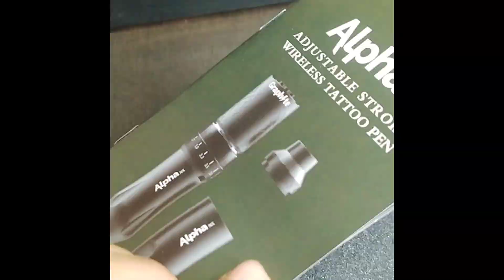my new Alpha graphite | wireless tattoo pen machine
my channel: anil hambir artist
tattoo studio : big deluxe tattoo studio
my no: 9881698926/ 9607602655